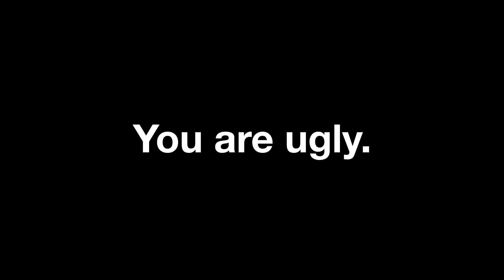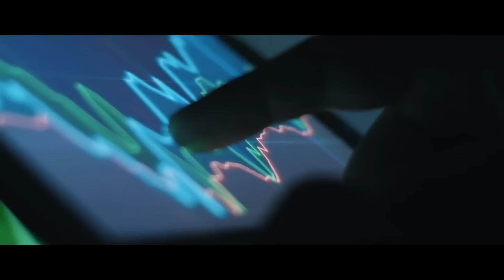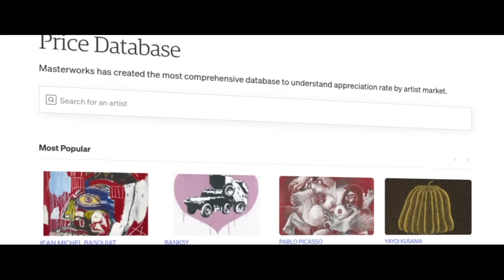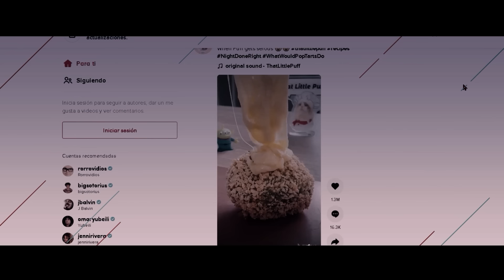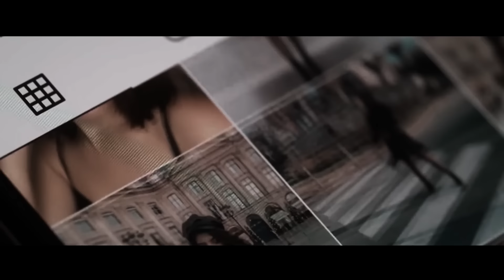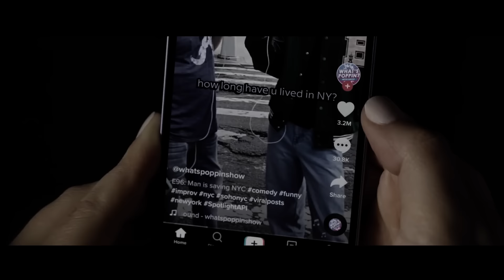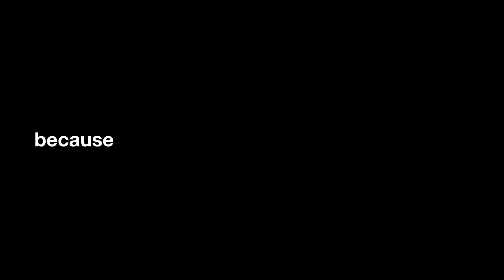TikTok Is Causing A Mass Psychosis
Skip the waitlist and invest in blue-chip art for the very first time by signing up for Masterworks

In June 2019, Kirsten Muller-Vahl, a psychiatrist at Hannover Medical School and head of its Tourette’s outpatient department, noticed unusual symptoms in her new set of patients. To begin with, all of them were teenagers, and they were suffering from sudden and uncontrollable tics. Even though none of them had any history of the condition, they were all shouting different kinds of obscenities.